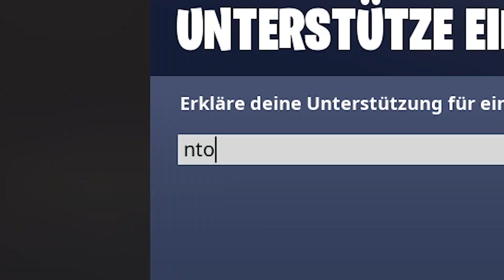ich bin gestorben und SCHAUTE dem BESTEN Pc Spieler in Fortnite zu..?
Creator Code: Chanti

Lasst gerne einen Like und ein Abo da! :)

In diesem Video habe ich normale Public Matches gespielt bis ich gestorben bin und dann dem neuen besten Pc Spieler zugeschaut ! , das war ein mega lustiges Fortnite Video!